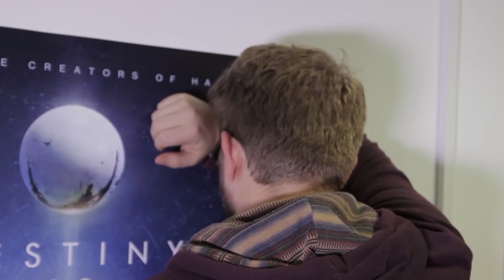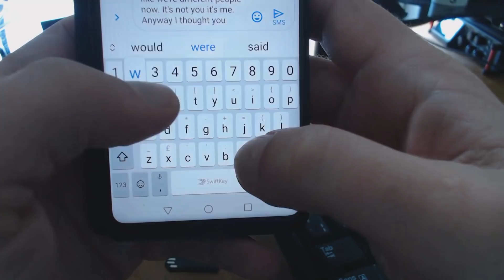7 Things Way Easier In Real Life Than In Videogames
Videogames let us do some pretty incredible things. But sometimes doing the simple things can actually be way easier in real life. Not bumping into things. Picking things up. STAYING ALIVE. Let us know your own examples in the comments!